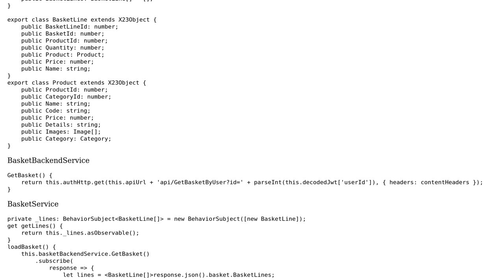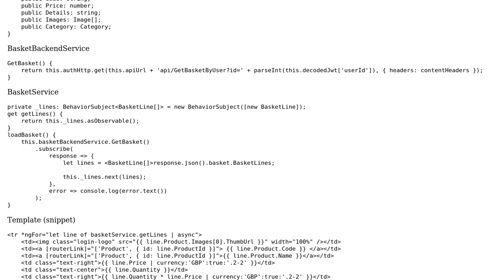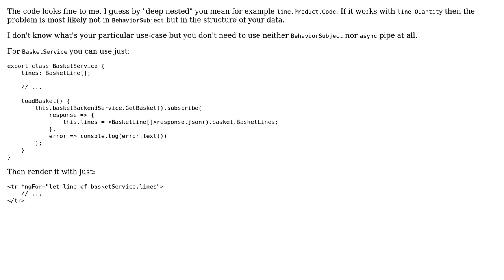Rxjs include deeply nested objects in behaviorsubject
With thanks & praise to God, and with thanks to the many people who have made this project possible! | Content (except music & images) licensed under CC BY-SA | Music | Images & others | With thanks to user Stuart Hoff user martin and the Stack Exchange Network Trademarks are property of their respective owners. You are responsible for your own actions.